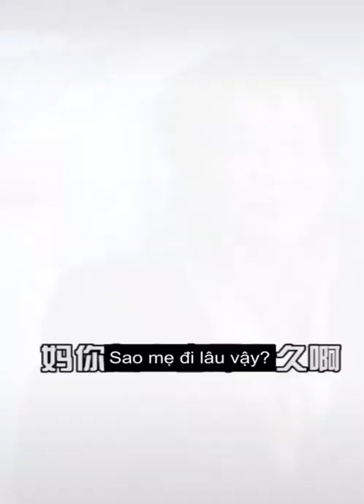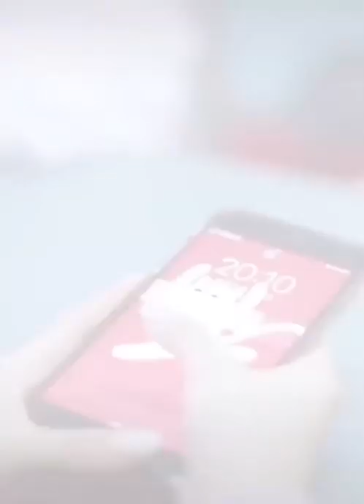Sự mù quáng xuất phát từ Lòng tốt | ITube| Douyin china